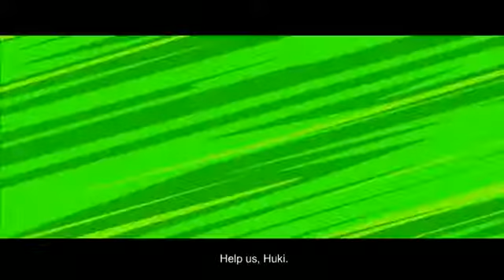Episode 2 - Hafu Saved In Daring Rescue - English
The second episode of the Bohrok Online Animations.